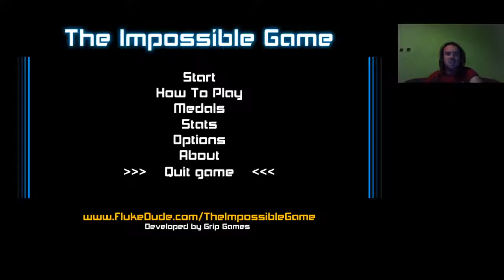The Impossible Game level 4 Phazd 16 attempts no flags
level 4 Phazd no flags